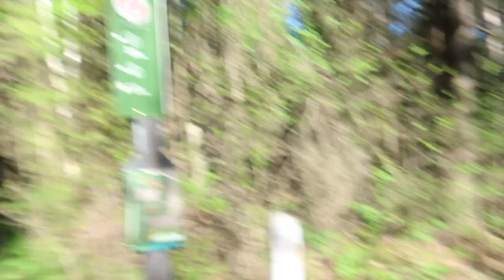HIKE WITH ME EP.2 | PINHEY FOREST, VINCENT MASSEY PARK| 2020